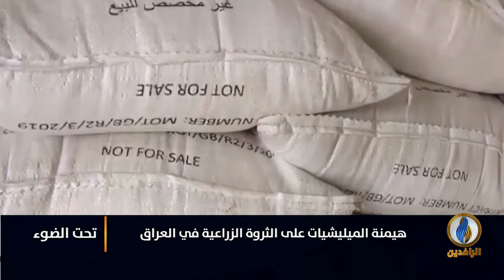تحت_الضوء | هيمنة الميليشيات على الثروة الزراعية في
ضيوف الحلقة:
عبد الله سلمان - كاتب وباحث سياسي
زياد السنجري - إعلامي وصحفي عراقي

تقديم:
سمير أكرم